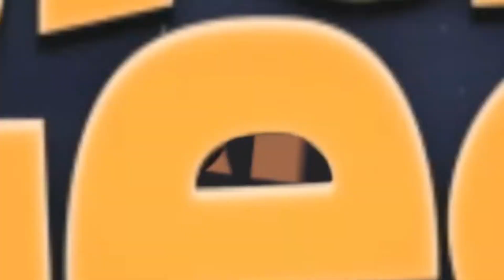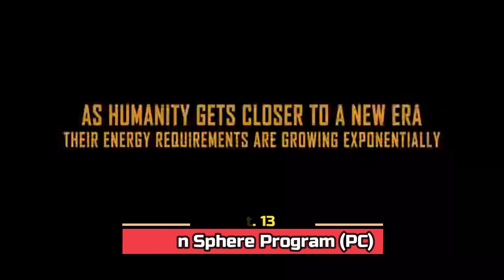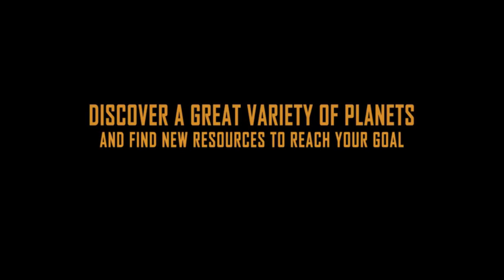Xbox Game Pass Games For October 2022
- Chivalry 2
- Medieval Dynasty
- The Walking Dead: Season Two
- Costume Quest
- Eville
- Dyson Sphere Program
- Scorn
 Free to Play Games
 FREE TO PLAY Games Walkthroughs TwitXGame